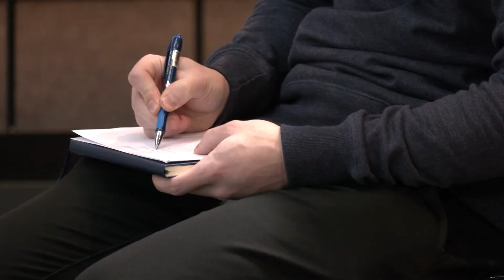05.12.2021 - Tallinna eelarve 2022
Tallinna linnavalitsus sai sel nädalal valmis järgmise aasta eelarve.  See on rahalises vääringus suurem kui kunagi varem ning võimaldab järgmisel aastal suurendada laste ja eakate toetusi. Samuti  tõsta paljudel olulistel elualadel palka.